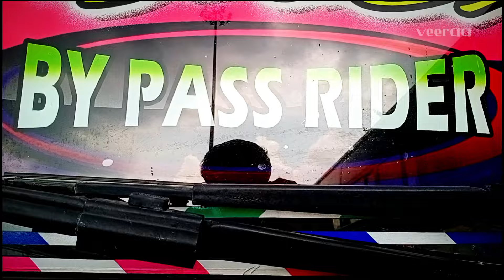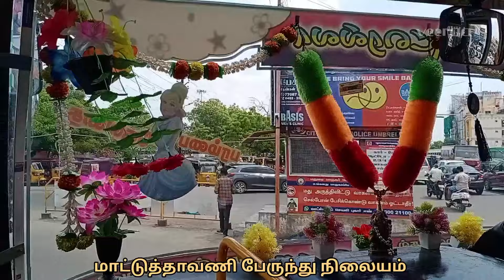🌠 பரமக்குடி ↔️ மதுரை 🔥 TNSTC BUS BS6 அழகிய சின்ட்ரெல்லா 💥 Cabin Ride 👑 Bye Bass Rider 🏆 veeraa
🌠 TNSTC Bus Corporation Paramakudi
🔥 Ervadi Dhrgah ↔️ Tirupur
💥 Via:Ramnad,Paramakudi,Madurai,Dindigul,
      Oddanchatram,Dharapuram
☀ Ashok Leyland BS6
🌙 Bus Body By:Sri Hari Bus Builders
👑 Bus Number:TN 63 N 2104
🌙 Bus Reg Date:23/02/2024
✨ Bus Number of Seats:52